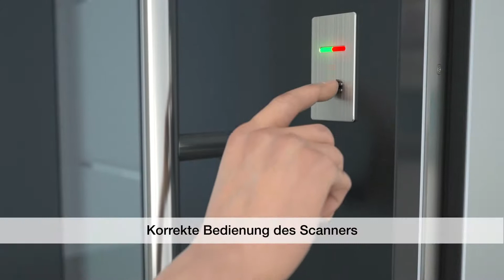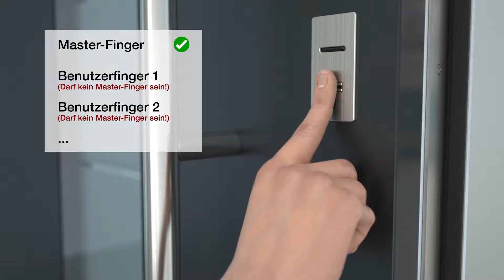Der S5Scan für sichere Haustüren - Programmierung | Hörmann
Hörmann bietet eine große Auswahl an klassischen und modernen Haustüren. Dabei stehen Wärmedämmung und Sicherheit für uns an erster Stelle. Unsere elektrischen S5 Schlösser mit S5 Fingerscan ermöglichen das Einhalten unseres Sicherheitsversprechens durch eine optimale Zutrittskontrolle.

Unsere beidseitig flügelüberdeckenden Haustüren können individuell zusammengestellt werden. Um die Sicherheit zu gewähren, sind alle Haustüren serienmäßig nach der Widerstandsklasse RC 3 zertifiziert. Mit dem S5 Scan können Sie die Zutrittskontrolle anhand von Fingerabdrücken steuern.

In diesem Video zeigen wir Ihnen Schritt für Schritt, wie Sie den S5 Scan programmieren können:
00:15 Stromkabel (Versorgungsleitung) mit Verkabelung der Tür verbinden
00:18 Korrekte Bedienung des Scanners
00:32 Masterfinger einlernen 3x der gleiche Finger
00:50 Masterfinger einlernen, 3 verschiedene Finger auch von verschiedenen Personen
01:09 Benutzerfinger einlernen
01:52 Bedienung des Fingerscans
02:07 Werkscode in Benutzercode ändern
02:36 Fingerscan mittels Benutzercode auf Werkseinstellung zurücksetzen (Rest)

Alle wichtigen Infos zum Thema Programmieren des S5 Scan  in der Übersicht:
✔ nach Widerstandsklasse RC 3 zertifiziert
✔ einfache Programmierung anhand unserer Erklärvideos
✔ mehrere Fingerabdrücke - auch von verschiedenen Personen - einlernbar
✔ individueller Benutzercode erstellen
✔ Einbrecher haben keine Chance mehr